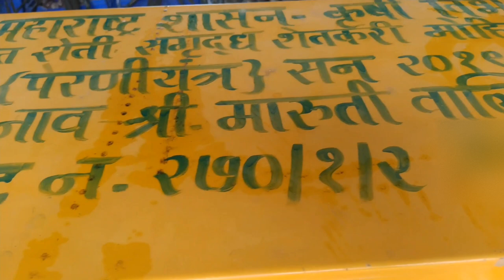पेरणीपूर्व तयारी आणि देखभाल करणे गरजेचे आहे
रोहित कृषी पेरणीयंत्र
आधुनिक शेती औजारे
औजारांची दुरुस्ती